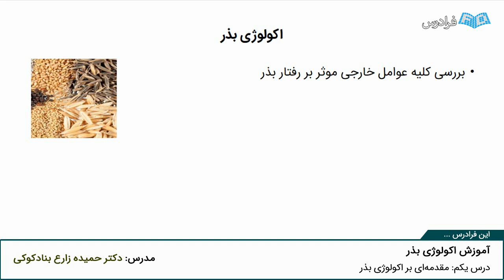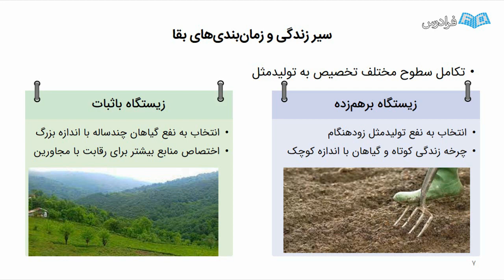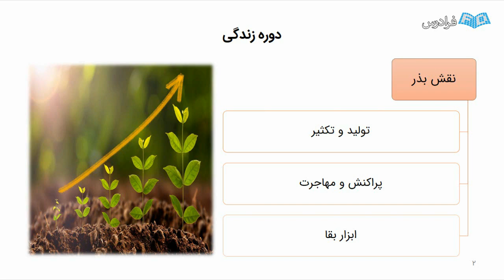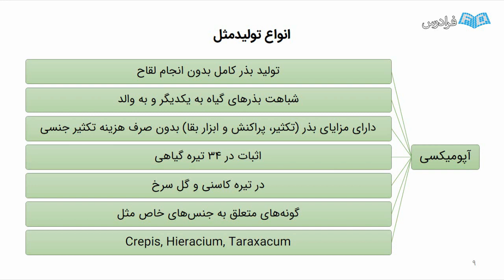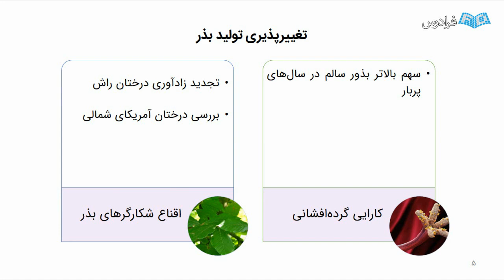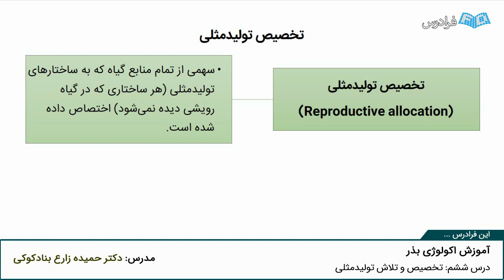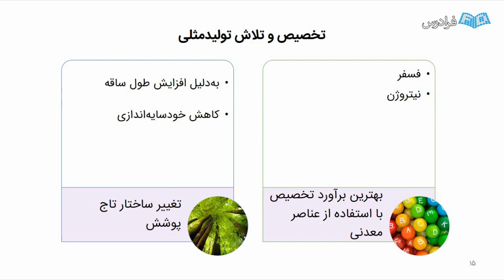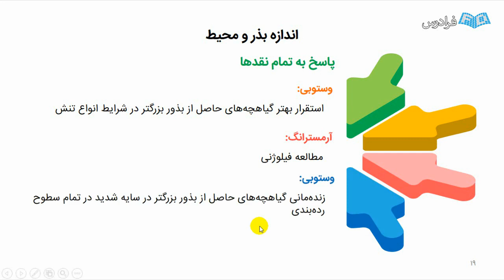اکولوژی بذر – ویژگی ها، مراحل و شرایط رشد بذر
FaraDars: آموزش اکولوژی بذر – ویژگی ها، مراحل و شرایط رشد بذر - (برای مشاهده نسخه کامل آموزش به لینک زیر مراجعه کنید)

0:00:00 درس یکم: مقدمه‌ای بر اکولوژی بذر
0:02:50 درس دوم: سیر زندگی و زمان‌بندی‌های بقا
0:10:06 درس سوم: دوره زندگی
0:11:40 درس چهارم: انواع تولیدمثل
0:18:23 درس پنجم: تغییرپذیری تولید بذر
0:28:09 درس ششم: تخصیص و تلاش تولیدمثلی

دوره زندگی گیاه با جوانه‌زنی بذر آغاز می‌شود. عوامل مختلفی بر تولید، پراکنش و استقرار گیاهچه موثر هستند. اکولوژی بذر، دانشی است که مجموعه این عوامل را مورد بررسی و کنکاش قرار می‌دهد و اشراف بر این موضوع به بشر کمک می‌کند تا بتوانند به شکل اصولی با طبیعت رفتار کنند و سازگاری با محیط را در اولویت برنامه‌ریزی در برخورد با منابع طبیعی قرار دهند. در این آموزش سعی بر آن است تا دانشجویان با برخی از مفاهیم مرتبط با اکولوژی بذر آشنایی پیدا کنند. در تهیه این فرادرس از منابع معتبر موجود در داخل کشور و مقالات معتبر علمی استفاده شده است.

آموزش اکولوژی بذر – ویژگی ها، مراحل و شرایط رشد بذر - (برای مشاهده نسخه کامل آموزش به لینک زیر مراجعه کنید)